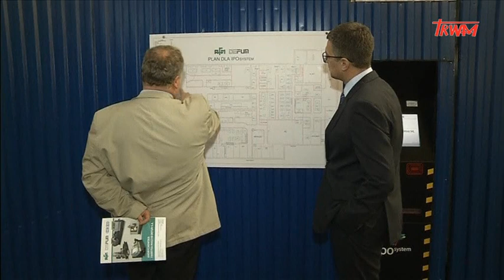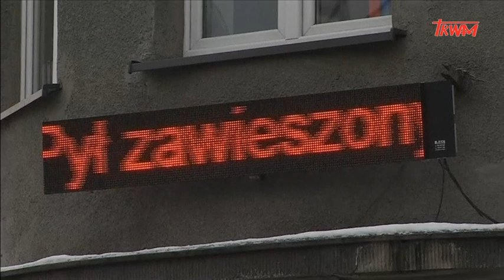Wywiad z wicepremierem Mateuszem Morawieckim